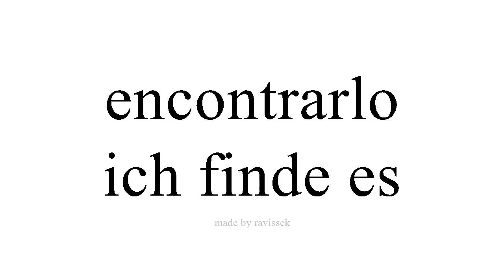Spanisch lernen ich finde es